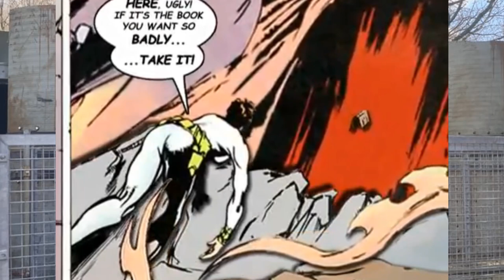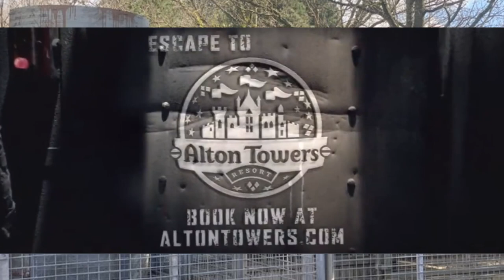Alton Towers Resort Seems To Be Adding Some New Theming To the Abandoned Nemesis Sub-Terra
On this episode of Theme Park Newsroom, I'll be sharing interesting news on new theming spotted on Nemesis Sub Terra at Alton Towers Resort

Intro: 0:00
Facts and Stats: 0:59
My Thoughts: 1:45
Outro: 12:04